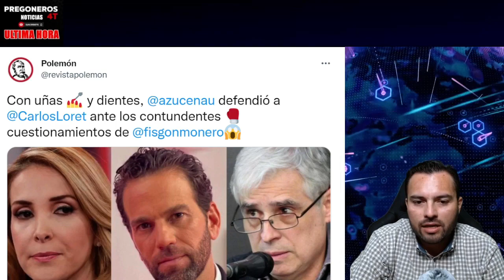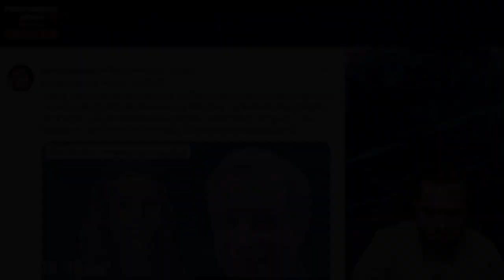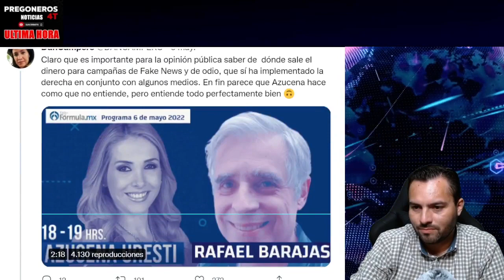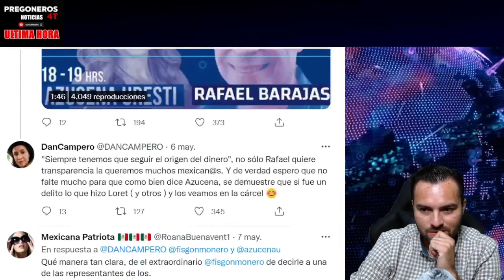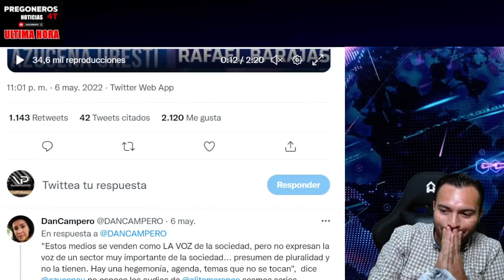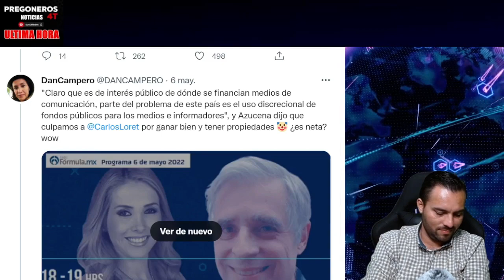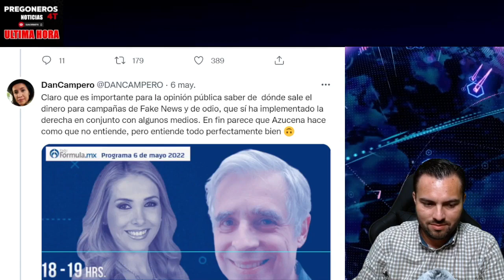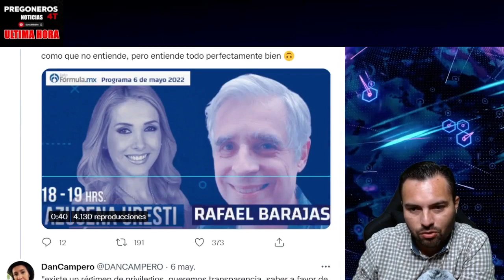¡ PALIZA A URESTI EN PLENA ENTREVISTA ! LE CERRARON EL HOCICO NO SUPO COMO DEFENDER A LORET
Pregoneros 4T !!!